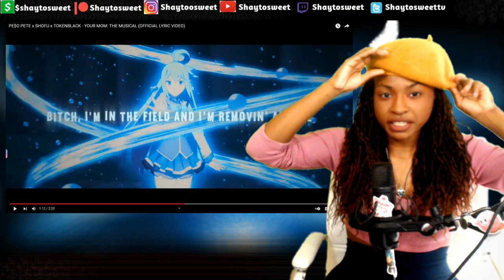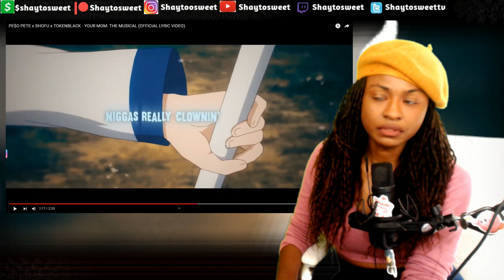Let go!!!! YOUR MOM - THE MUSICAL | Reaction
In today's Episode of Shaytosweet Reacts, I react to PE$O PETE x SHOFU x TOKENBLACK - YOUR MOM: THE MUSICAL (OFFICIAL LYRIC VIDEO)